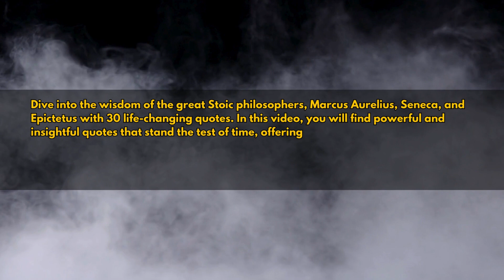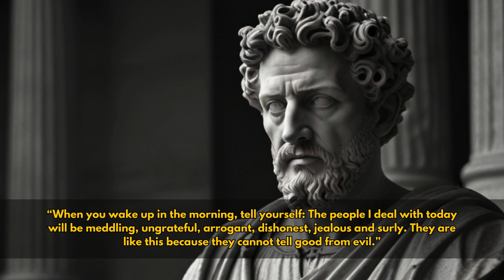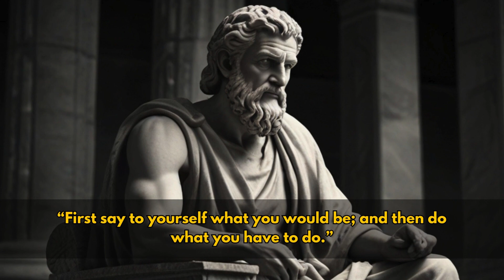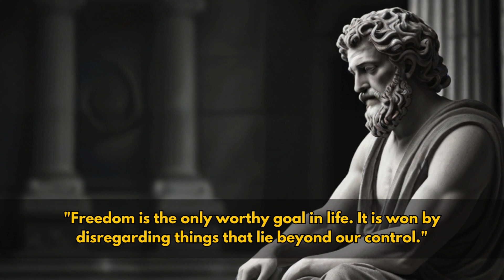Stoic Evolution: 30 Iron Mind Quotes for Stoicism Mastery | Transform Your Mindset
Embark on a journey of Stoic Evolution with 30 empowering Stoic Quotes that promise to fortify your Iron Mind. 🧠💪 Dive deep into the realms of Stoicism, uncovering Stoic Secrets and walking the Stoic Path towards wisdom. Each quote is a step on the Paths of Wisdom, guiding you through the Stoic Mind and Stoic Evolution. Whether you're new to Stoicism or looking to deepen your practice, these quotes offer timeless insights for anyone seeking resilience and tranquility. 🌟

⏱ Timestamps
00:00 Introduction
00:41 Quotes by Marcus Aurelius
02:24 Quotes by Seneca
03:37 Quotes by Epictetus
05:01 Conclusion

Transform Your Life with Stoic Journaling